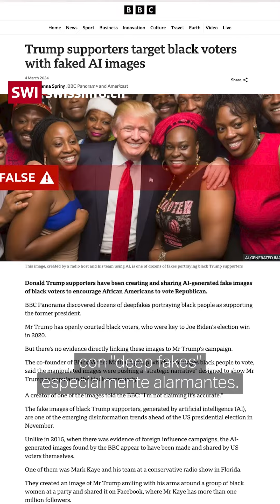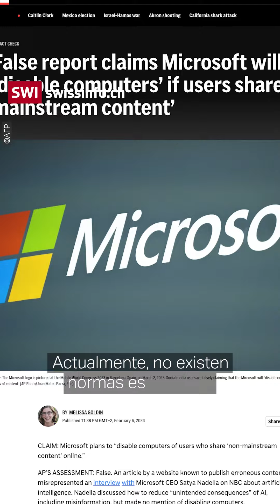¿Regular las noticias falsas en Suiza?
La inteligencia artificial trae un sin fin de posibilidades, pero también el peligro de desinformar a la población con noticias falsas. ¿Se pueden regular las noticias falsas en Internet?